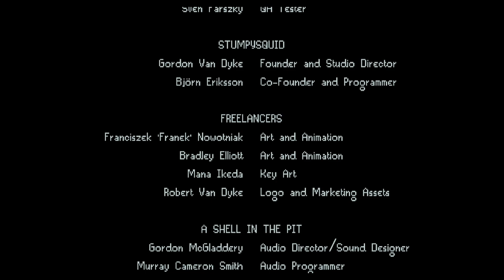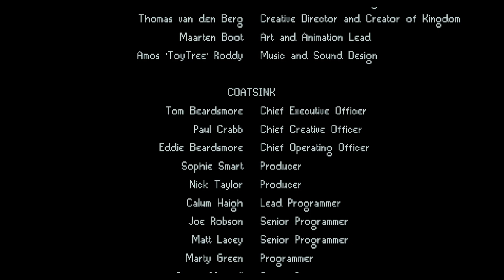[#30]23個すべてのポータルを壊してリベンジアタックを喰らってみた【Kingdom two crowns】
0:00 はじめに
2:37 No.15
4:13 No.16
5:58 No.17
12:07 No.18
14:57 No.19
17:26 No.20
19:18 No.21
21:49 No.22
23:45 No.23 Last

本作はダウンロード製品です。switchやPS4,PCなどで購入可能

twitchでもライブ配信しています！